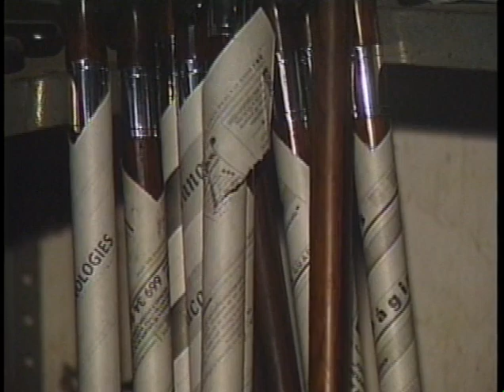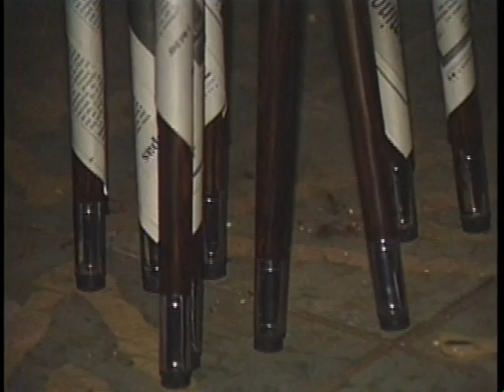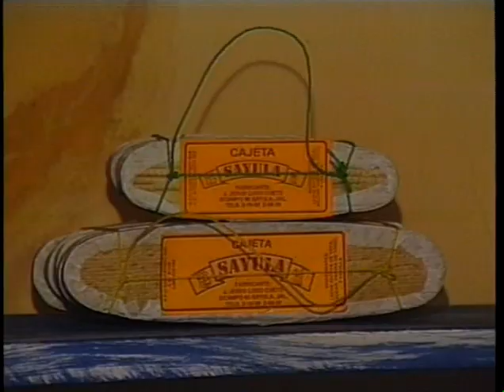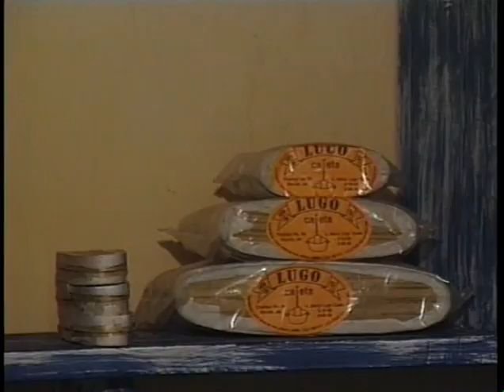Sayula 1996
Asi era Sayula cuandofuimos por primera vez en 1996